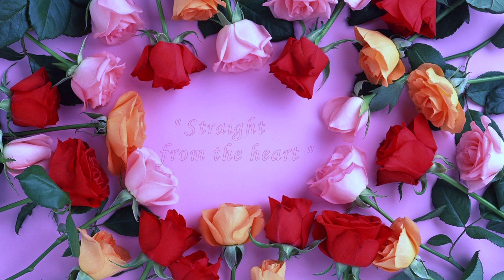** Straight From The Heart ** - played by Richard Abel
Heartfelt  THANK  YOU to all of you for viewing my videos,  your wonderful comments and thumbs up.
I'm very grateful for your support and I wish you all wonderful  HAPPY  NEW  YEAR !!